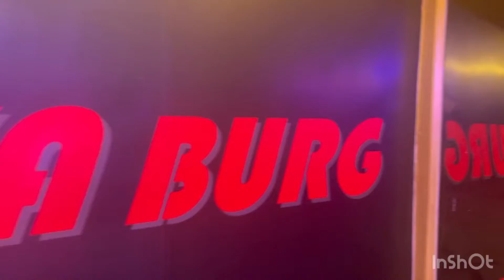Pizza burg Mirpur at Wednesday || so crowded || Dream pigeon loft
Hello dear viewers hope you are enjoying your beautiful day.
Today I am staying at pizza burg and I want to show you the crowd of pizza burg I am amazed .
It’s an working day today .